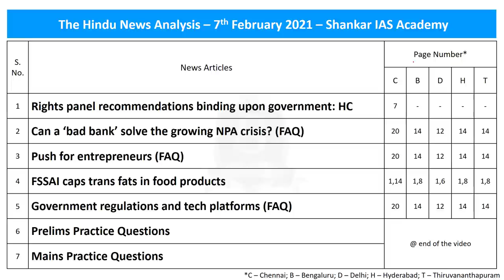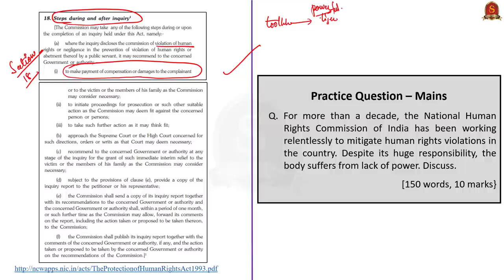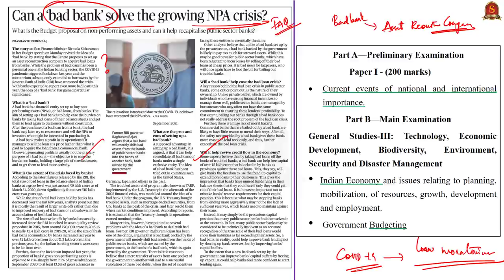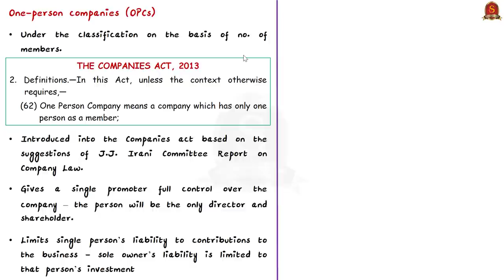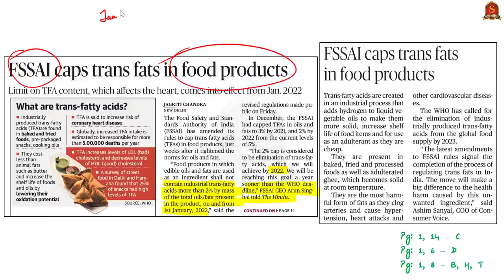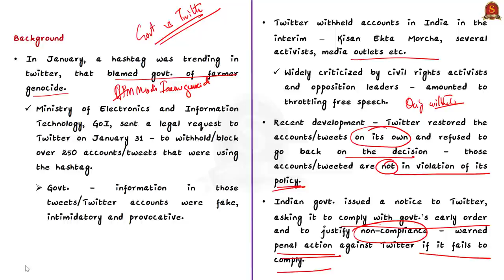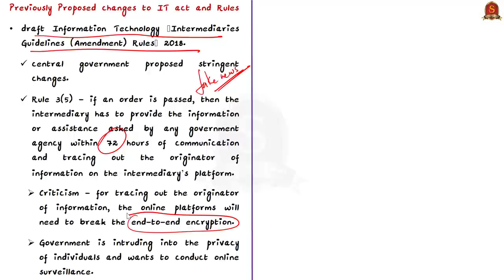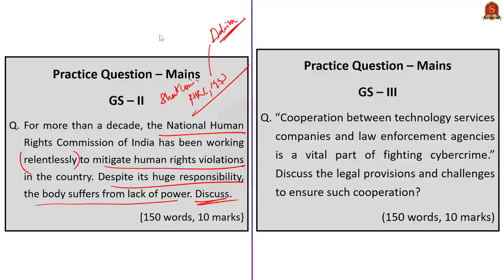The Hindu Daily News Analysis || 7th Feb 2021 || UPSC Current Affairs | Prelim '21 & Mains '21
Handwritten Notes in PDF Format convenient for printing:
►►Introduction - 0:00
►►List of Topics - 0:05
►►Time-Stamping of news articles:
0:09   - Rights panel recommendations binding upon government: HC
5:47   - Can a ‘bad bank’ solve the growing NPA crisis? (FAQ)
14:08 - Push for entrepreneurs (FAQ)
16:48 - FSSAI caps trans fats in food products
20:38 - Government regulations and tech platforms (FAQ)
27:40 - Prelims Practice Questions
30:32 - Mains Practice Questions

Important topics such as BadBank TwittervsGovt SHRC are vividly discussed in UPSC Civil Services Exam Perspective in this video, with a special Practice cum Revision session in the end.